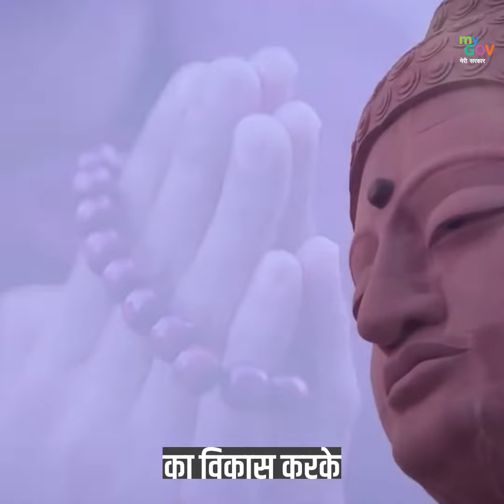Samay ka Chakra Ek Baar Phir Ghooma hai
From historic sites like Kashi, Mahakal and Kedarnath to the development of spiritual circuits, India's strides today reflect a narrative of cultural resurgence and progress, embracing both heritage and spirituality